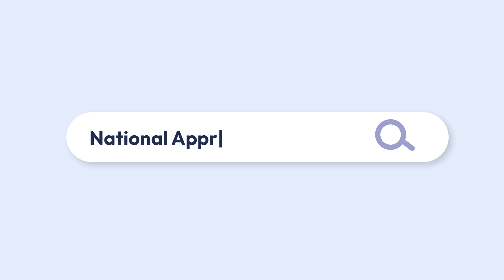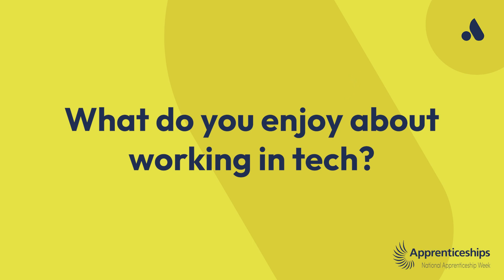Celebrating ANS's Amazing Apprentices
Like what you see? Go on we know you want to!

Want to know more about ANS?